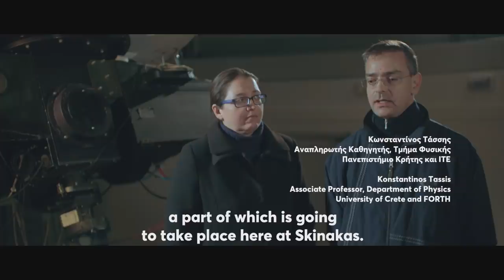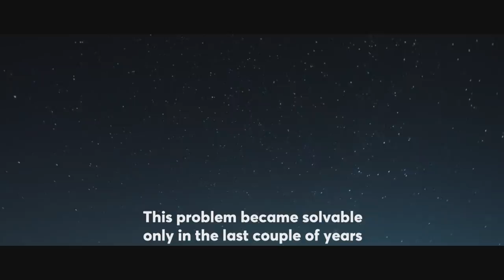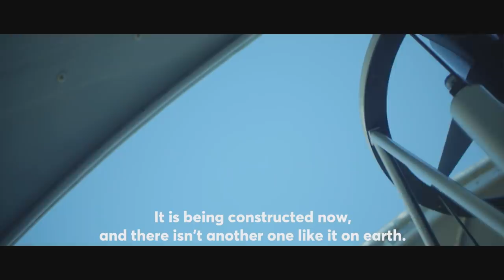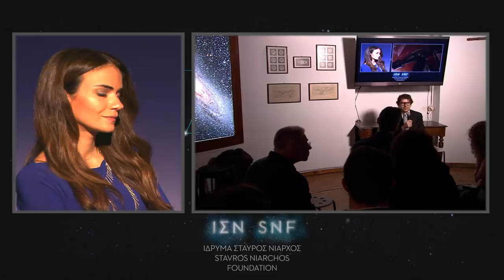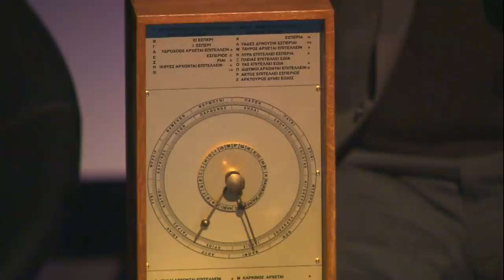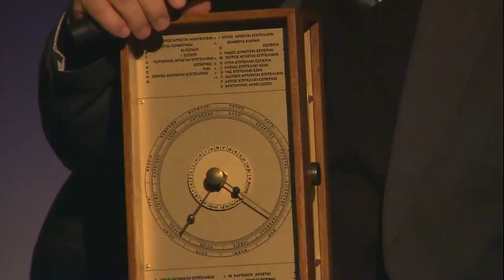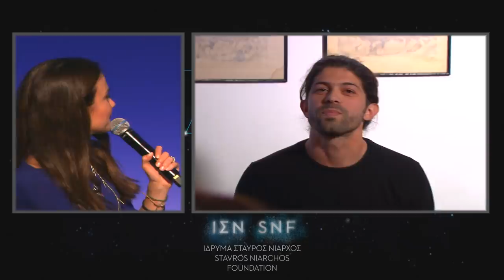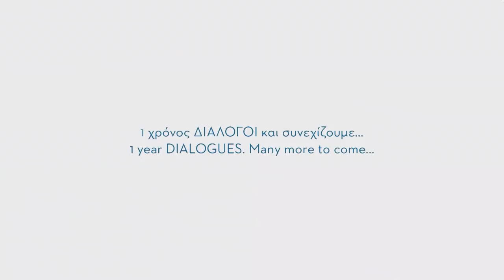ΔΙΑΛΟΓΟΙ: Αστρονομία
Οι ΔΙΑΛΟΓΟΙ του Ιδρύματος Σταύρος Νιάρχος (ΙΣΝ) έκλεισαν έναν χρόνο και το γιόρτασαν την Τρίτη 27 Νοεμβρίου με μια συζήτηση για την «Αστρονομία» στο Νέο Ψηφιακό Πλανητάριο του Ιδρύματος Ευγενίδου, παρασύροντας το κοινό σε ένα ταξίδι στον μαγικό κόσμο του σύμπαντος και των αστεριών, με τη βοήθεια επιστημόνων αλλά και ερασιτεχνών αστρονόμων.

Η 12η εκδήλωση των Διαλόγων σηματοδότησε το πέρασμά τους σε μια νέα εποχή όπου οι ΔΙΑΛΟΓΟΙ ταξίδεψαν, κοντά και μακριά, στην Ελλάδα αλλά και εκτός αυτής, αγκαλιάζοντας νέα μέρη και προορισμούς. Κατά τη διάρκεια της εκδήλωσης συνδεθήκαμε ζωντανά με το Κέντρο Επισκεπτών του Εθνικού Αστεροσκοπείου Αθηνών στο Θησείο καθώς και με τη Δημοτική Βιβλιοθήκη Πρεσπών, όπου ερασιτέχνες αστρονόμοι και λάτρεις του έναστρου ουρανού παρακολούθησαν σε απευθείας μετάδοση την εκδήλωση, συμμετέχοντας ενεργά στη συζήτηση.

Στο πρώτο τους «ταξίδι» οι ΔΙΑΛΟΓΟΙ έφτασαν και σε άλλες γειτονιές της Αθήνας, καθώς και της Θεσσαλονίκης με ζωντανές αναμεταδόσεις που πραγματοποιήθηκαν σε σχολεία που συμμετέχουν στο πρόγραμμα «Ανοιχτά Σχολεία» του Δήμου Αθηναίων και σε σχολεία που συμμετέχουν στο πρόγραμμα «Ανοιχτά Σχολεία στη Γειτονιά» του Δήμου Θεσσαλονίκης, αντίστοιχα.

Τους ΔΙΑΛΟΓΟΥΣ επιμελείται και συντονίζει η Άννα-Κύνθια Μπουσδούκου.